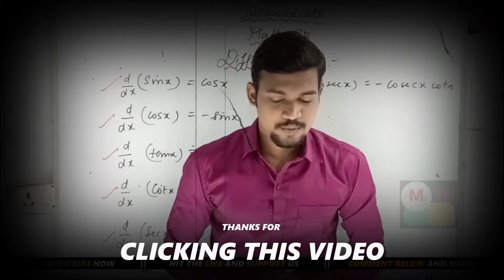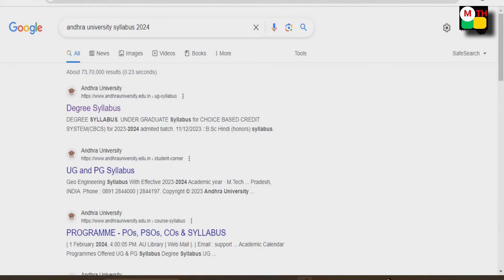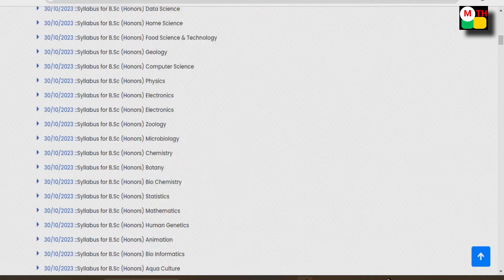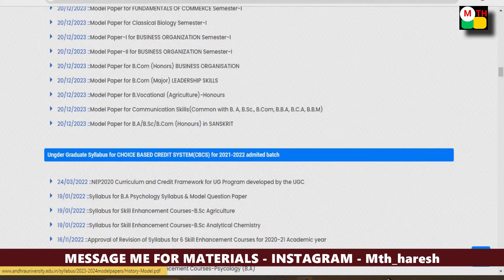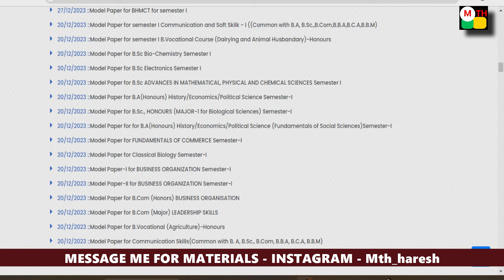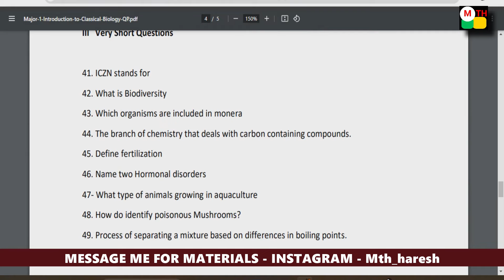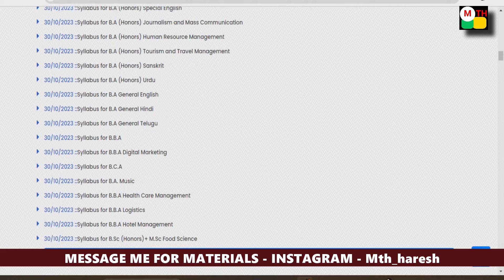Degree Semester-1 | New model papers | BSc, B.Com, B.A., all model papers how to check ? 2024